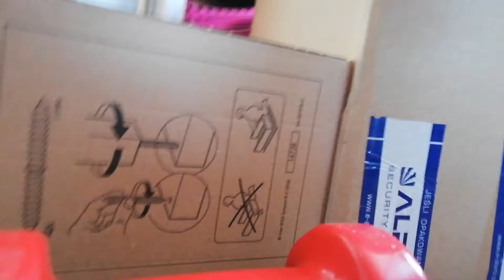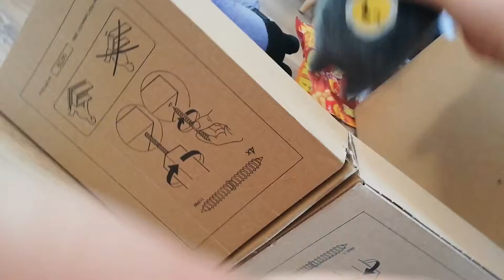Gang świeżaków Odc 75 Eryk Uwalnia Bartosza Cz. 2 I Odc 76 Nowe sąsiedzi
00:08 Gang świeżaków Odc 75
04:05 Gang świeżaków Odc 76